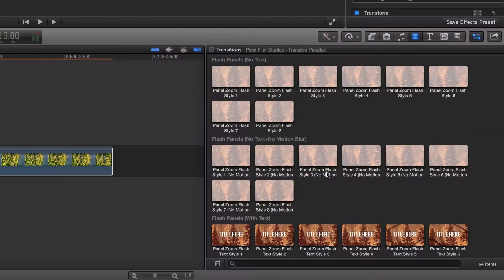Pixel Film Studios - TranSplit: Parallax - Professional Parallax Panel Transitions - FCPX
TranSplit: Parallax
Professional Parallax Panel Transitions For FCPX

Pixel Film Studios brings FCPX users brand new styles of Frame-splitting kinetic panel transitions with TranSplit: Parallax for FCPX. TranSplit: Parallax contains over 30 preset styles, with over 40 panel layouts to choose from, giving users limitless creative tools to make  different transition styles. Simply drag & drop between desired clips, style them in uniques ways, and prepare to blow-away your audience.

TranSplit: Parallax contains over 30 presets for the user to start from including options with and without Motion Blur for added realism. FCPX users have the ability to select options with and without text and text masks, for added versatility and more style choices. Each preset contains color and blend mode control options, multiple panel selections, emitter options and more.

Limitless Creativity
TranSplit: Parallax contains so many options for th user to mix and match, that each transition can be unique from the last. Each preset includes up to 4 different masked layers with blend mode controls, along with full emitter controls to adjust particle color and size, as well as the random placement of each. Creating new and fresh styles is simple and easy.

Emitter Controls & Shadow Options
TranSplit: Parallax presets include numerous style controls, including panel shadow options, editable text, emitter controls, and blend mode options. Users can combine all the effects for unlimited style options for each transition style. Each preset has all the controls the user could want to modify each transition independently.

TranSplit: Parallax is designed as a Drag & Drop Transition tool. FCPX users apply the transitions to the timline between the desired clips and stretch them to the appropriate length. All the style controls are located in the inspector window, while text on-screen controls are located in the master viewer.

*Requires FCPX version 10.2.1 or newer, Motion-Blurred Options are GPU Intensive and will require longer Render Times